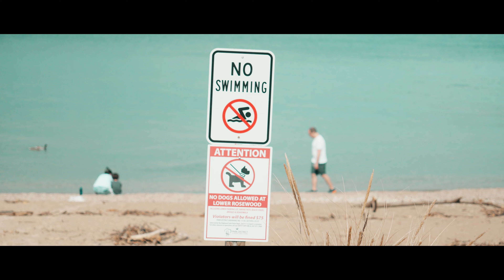Springtime - Shot in Sony FX30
Camera:
sony FX30 =
sony A7C =
sony a6600 =
sony ZV-E10 =

Monitor Recorder:
atomos ninja v =

My Lenses:
rokinon 12mm ultrawide lens =
sigma 16mm 1.4 sony e mount =
sigma 30mm 1.4 sony e mount=
sigma 56mm 1.4 sony e mount =
sigma trio primes f1.4 e mount =
sigma 18-50mm f2.8 sony e mount =
sigma 24-70mm f2.8 art sony FE =
sony 18-105mm f4 g oss =
sony 90mm f2.8 macro g oss =
SIRUI 50mm F1.8 1.33X Anamorphic =
SIRUI 35mm F1.8 1.33X Anamorphic =
helios 44-2 vintage lens =

Microphone:
Sony Vlogger Shotgun Microphone ECM-G1 =
rode video micro =
deity d4 duo =